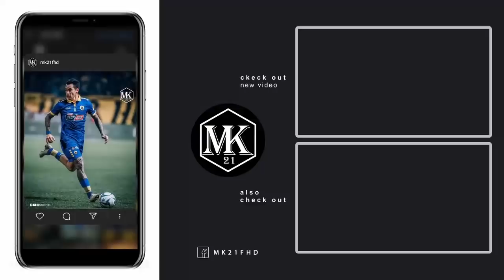ΠΑΟ - ΑΕΚ 3-0 | Τα σχόλια στον OVER FM 104.9 ● 27.02.22